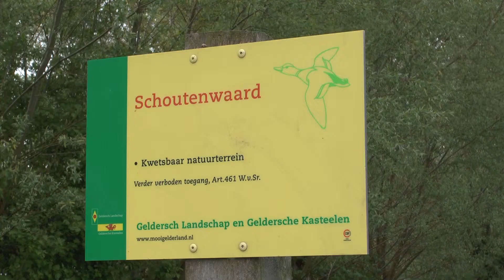Landschap van de Neder Rijn bij Wageningen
Ruimte voor de rivier, 8 mei 2013